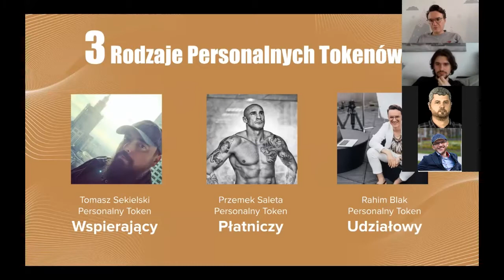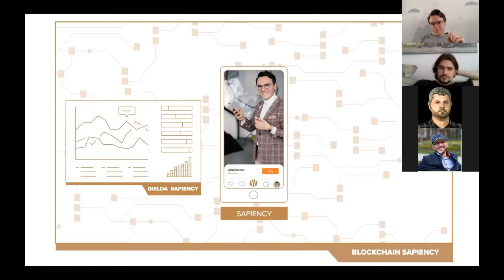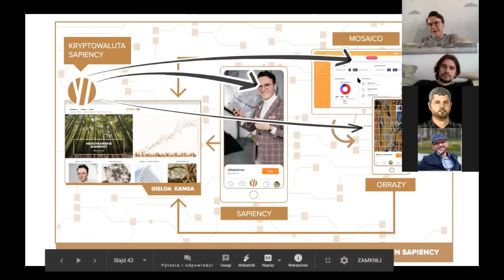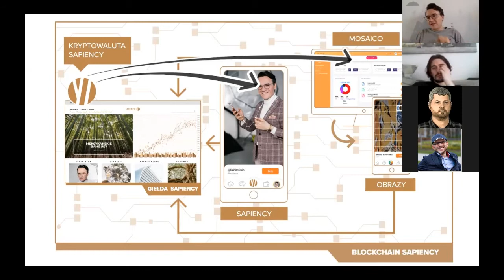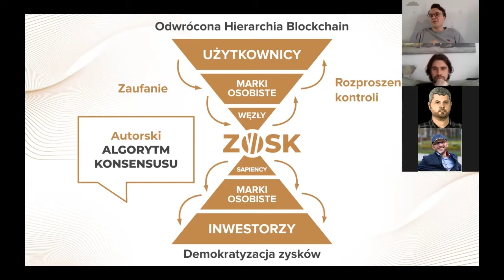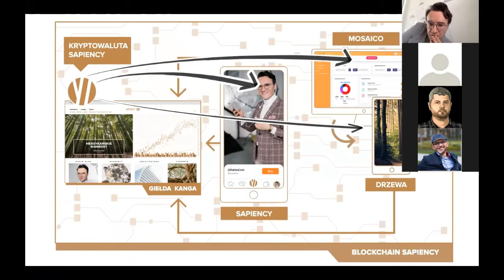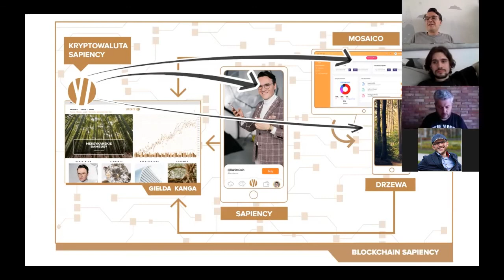Jak zbudować BLOCKCHAIN?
Kiedy artysta konfrontuje się z inżynierami, powstają niesamowite rzeczy, bo bez tej konfrontacji koncepcje kończyły by się w mojej głowie. Obejrzyjcie jedną z najbardziej wymagających prac nad koncepcją biznesowych i techniczną, aby stworzyć coś, o czym można powiedzieć - INNOWACJA na SKALĘ ŚWIATOWĄ. Za tę innowację wyróżnił nas NCBiR i do zbudowania tego projektu udało mi się przyciągnąć partnerów, którzy razem ze mną chcą zmienić świat. To podejście jest połączeniem sztuki i biznesu, nic nie kręci mnie bardziej, niż praca kreatywna nad urzeczywistnieniem takich wizji.

Sławek Zawadzki, Łukasz Żeligowski i Adam Schimke dziękuję za rozmowę w duchu merytokracji, bez zbędnej dyplomacji. Z Wami tę wizję uda się urzeczywistnić:) Rahim Blak 💪